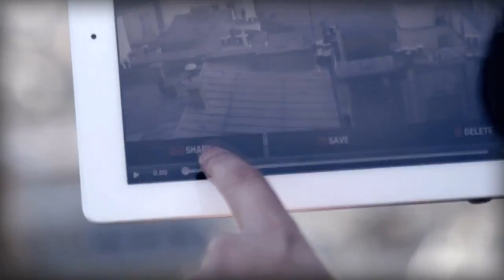Discover the NEW AR.Drone 2.0. Fly, Record Share in High Definition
The AR.Drone 2.0 is at the crossroads where high-tech meets Icarus dream. Fly like a bird. View the earth from high above in high definition. Share your experience online with your friends.

With the AR.Drone smartphone app for iPhone, iPad and Android devices, you will be close to flying like a bird.